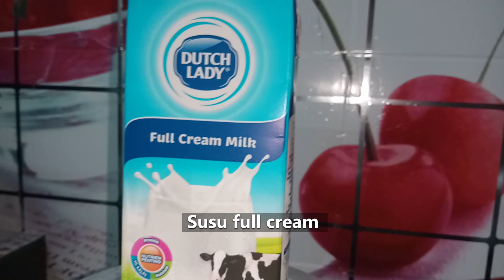𝐇𝐨𝐰 𝐓𝐨 𝐌𝐚𝐤𝐞 : Iced Green Tea Matcha Latte [SO EASY!]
Bahan - bahan :
1 1/2 sudu besar serbuk teh hijau matcha
Susu penuh krim (sukatan tengok dalam video)
4 - 5 sachet krimer kopi Coffee Mate @ 4 - 5 sudu besar mana2 jenama krimer
6 sudu makan / sudu besar susu pekat manis
200 ml air panas
Beberapa ketul ais

Ingredients :
1 1/2 tablespoons matcha green tea powder
Full cream milk (measurements seen in video)
4 - 5 sachets of Coffee Mate (coffee creamer) @ 4 - 5 tablespoons any brand of creamer
6 tablespoons sweetened condensed milk
200 ml of hot water

This recipe is adapted from : @Ade Koerniawan